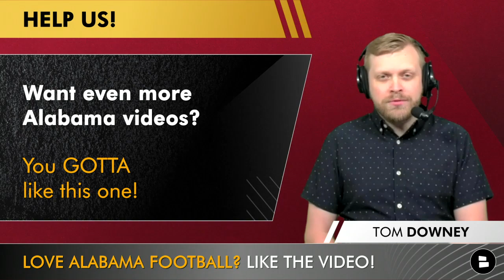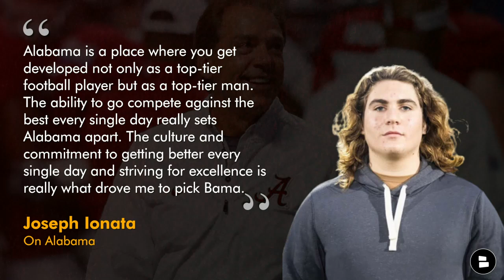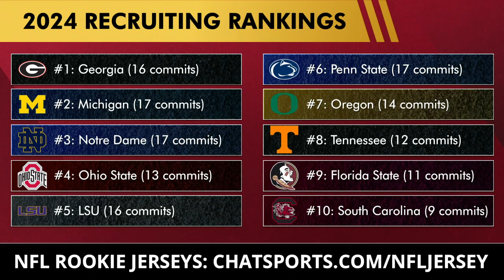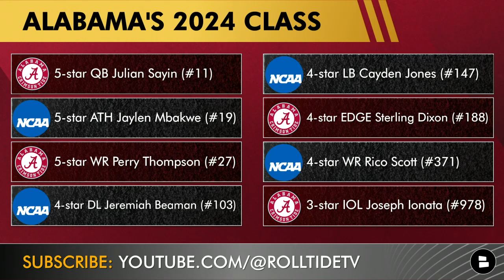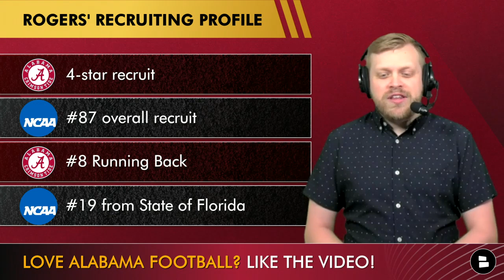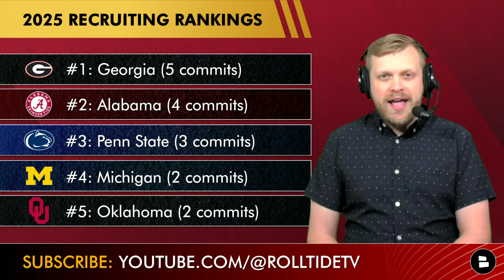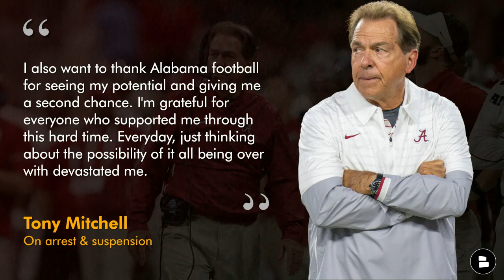Alabama Crimson Tide Football Recruiting Update: Nick Saban Lands 2 Commits + Tony Mitchell Latest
Alabama Football news and rumors focus heavily on the recruiting side, with Nick Saban landing 2 commits over the weekend. Here’s the full breakdown of today’s show:
- Tony Mitchell comments on his suspension and reinstatement
- 2024 College Football Recruiting Rankings - Alabama is #11 now
- Joseph Ionata Commits
- 2025 CFB recruit Anthony Rogers commits to the Crimson Tide

Want more Alabama Football YouTube videos? We NEED you to LIKE today's video!

Joseph Ionata, a 3-star offensive lineman, on why he committed to Alabama: “Alabama is a place where you get developed not only as a top-tier football player but as a top-tier man. The ability to go compete against the best every single day really sets Alabama apart. The culture and commitment to getting better every single day and striving for excellence is really what drove me to pick Bama.”

Rep Bryce Young and other Alabama Football players now in the pros by getting their jersey today

No need to follow ESPN on YouTube. Check out Chat Sports for full College Football coverage instead

2025 4-star RB Anthony Rogers on why he picked Alabama: “I’ve always liked Alabama since my first visit. I just felt like it was the place for me to be and I felt like it was time for me to make that decision. I love the environment. It’s just a chill, cool environment. I like how the program is ran and how everybody has to work for what they get. I like that it’s a hard-working program, Coach Saban he’s a great coach, has a lot of experience, one of the greatest coaches in college football.”

The Alabama Football Report community needs you. Comment now:
- Gimme a Roll Tide to welcome Joseph Ionata to Alabama
- Rank Nick Saban among College Football recruiters

Want more Bama Football rumors & news?

Tony Mitchell on his arrest, suspension and reinstatement to Alabama: “I was doing things knowing I shouldn't, to try to fit in,. But not everybody [is] your friend and I learned this when I looked around and saw that our morals didn't align. I also want to thank Alabama football for seeing my potential and giving me a second chance. I'm grateful for everyone who supported me through this hard time. Everyday, just thinking about the possibility of it all being over with devastated me. I didn't know if I would get to play football again, but I continued to work out and stay close with the Lord and those who love me unconditionally.”

Alabama fans! Follow Tom Downey on social media for more Alabama Football updates - Twitter